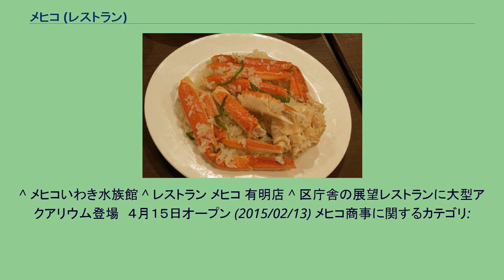メヒコ (レストラン)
メヒコは、シーフード料理を主力とするレストラン。
1970年、メヒコ商事が福島県いわき市にカニピラフを主体とする「メヒコ　フラミンゴ館」を出店。
これを皮切りに福島県と茨城県を中心に、東北・関東圏にシーフードレストラン「メヒコ」を展開。
東京都や沖縄県、台湾に出店するなどの店舗展開を行った。
レストラン事業のほかに、ラン栽培にも進出し、多角化を進めていた。
2005年9月30日に、東京地裁に民事再生の開始手続きを申し立てを行った。
その後、2006年に株式会社イーケーシーの100%子会社となり、本社を福島県から、親会社と同じ場所（東京都台東区寿）に移して、レストランの運営を継続。
現在は福島県・茨城県・東京都に店舗網を絞って営業を続けている。
シーフードを得意とするレストラン。
看板メニューはカニピラフである。
蟹がピラフの上に殻のまま乗った状態で提供されるというのが特徴的で、客は殻から身をほぐしながら食べることが出来る。
なお、カニピラフはテイクアウト可能。
過去にはネット通販や一部のスーパーマーケットで、冷凍のものを販売していたが、メヒコ店舗でのつくりたて折詰のみとなっている。
南国を意識している「フラミンゴ館」とよぶ店舗（6店舗）がある。
「フラミンゴ館」では店内でフラミンゴが飼育されており、フラミンゴを見ながら食事ができる。
「フラミンゴ館」では、テーブルには『フラミンゴQ&A』がある。
創業者がメキシコに行ったときにフラミンゴの群れを見て感動したのが、飼育するきっかけ。
フラミンゴの寿命は50年から60年程度である。
過去にはフラミンゴだけでなく、サルを見ながら食事ができる「モンキー館」も存在した。
他にも熱帯魚を見ながら食事ができる「水族館」もある。
「いわき水族館」店は東日本大震災の影響のため休業中である。
「東京ベイ有明館」店には8mの水槽を有する。
2015年4月15日にオープンした足立区役所店には、店舗の入口には正面には幅3メートル、高さ1メートル、奥行き65センチメートルの大型アクアリウム（熱帯魚水槽）が置かれている。
以下に代表的なメニューの一部を挙げる。
メヒコのカニピラフ レストラン事業 15店舗を展開している。
^ a b “メヒコ商事が民事再生　県内２店舗営業は継続”. 琉球新報 (2005年10月4日). 2015年8月24日時点のオリジナルよりアーカイブ。
2015年8月24日閲覧。
^ “「フラミンゴレストラン」地元茨城で人気”. 日テレNEWS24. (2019年4月10日). 2019年4月11日閲覧。
^ メヒコいわき水族館 ^ レストラン メヒコ 有明店 ^ 区庁舎の展望レストランに大型アクアリウム登場　４月１５日オープン (2015/02/13) メヒコ商事に関するカテゴリ: